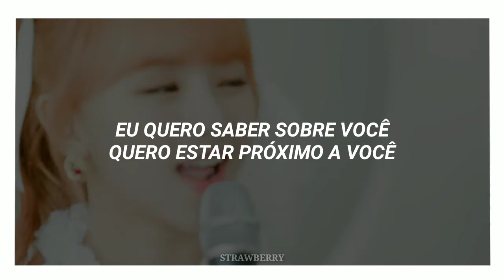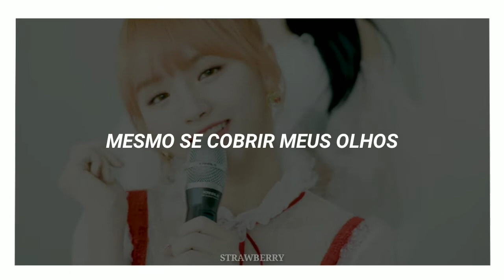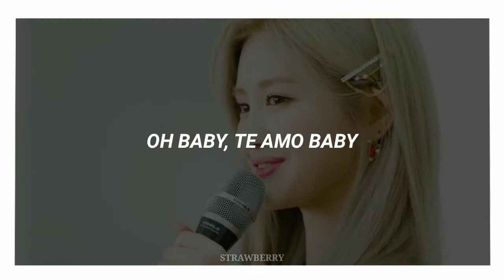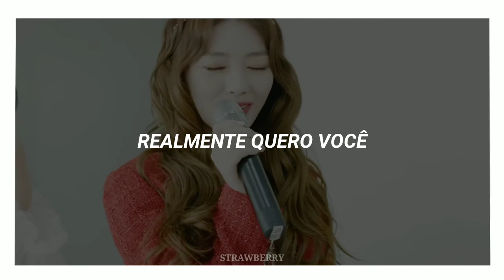SATURDAY — Only You (tradução pt-br) | Strawberry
Artista: Saturday
Album: Only You